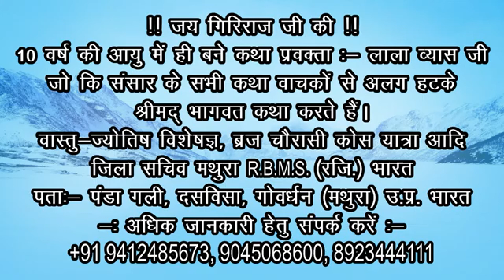Kamyabi ka rahasya By Lala Vyas Ji Goverdhan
अगर जीवन में सफल होना चाहते हो तो इस वीडियो को जरूर देखना।
|| कामयाबी का रहस्य ||

आप सभी को हमारा  👏🏻 नमस्कार  🙏

प्रस्तुत हैं अपने नए वीडियो के साथ YOUTUBE चैनल ।। लाला व्यास जी गोवर्धन ।। पर

आप सभी को हमारा वीडियो कैसा लगा।

अगर आप भी हमारे भजन, कीर्तन, कथा, सत्संग, प्रवचन एवम् सभी कार्यक्रमों की सूचना प्राप्त करना चाहते हैं तो...
YouTube URL :-
क्योंकि आप सभी के प्यार, साथ और सहयोग के बिना हम नहीं।

          II लाला व्यास जी गोवर्धन II
       ।। श्रीमद् भागवत कथा प्रवक्ता ।।

हमारी अन्य सोशल साइट्स पर भी हमसे जुड़ें। धन्यवाद।